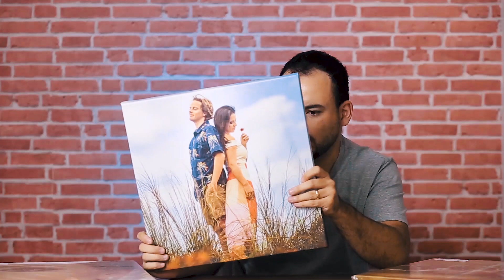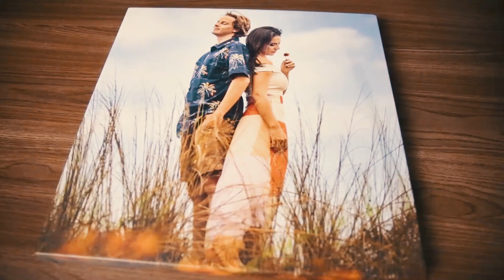VENDER QUADRO E POSTER - Custo benefício e renda extra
Se você é um fotógrafo procurando expandir seu negócio ou simplesmente deseja monetizar sua paixão pela fotografia, este vídeo oferece estratégias valiosas e dicas práticas para você começar. Aprenda a escolher as melhores imagens, a importância da qualidade na produção de quadros, e como comercializar efetivamente seus produtos para atrair e encantar clientes. Junte-se a nós enquanto exploramos o potencial de mercado para fotógrafos empreendedores e como suas obras de arte podem decorar lares e escritórios ao redor do mundo.

Acesse o nosso blog e confira a postagem referência sobre o assunto

💬 Comenta aí o que você achou, queremos muito saber a sua opinião.

📈 Fale com o Fotologia e saiba como podemos alavancar o seu negócio de foto

🎥 Confira a ferramenta que usamos nas nossas gravações, o StreamYard, e ganhe $10 de desconto!

💻 Quer testar o melhor CRM do mundo? Aproveite 30 dias grátis (o dobro do tempo normal de avaliação, que é 14 dias)! Clica aqui e garanta já